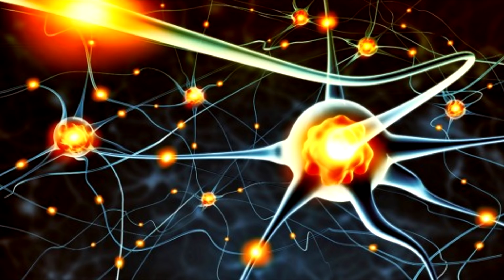ЗНАМЕНАТЕЛЬНЫЕ ДАТЫ ВАЖНО! Редкая тема! 2020 Отец Абсолют приняла Марта